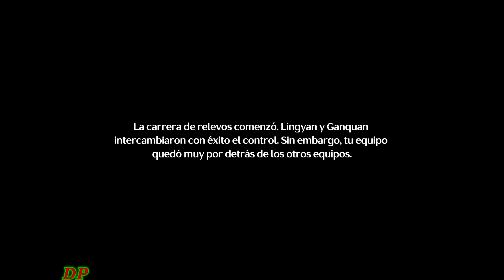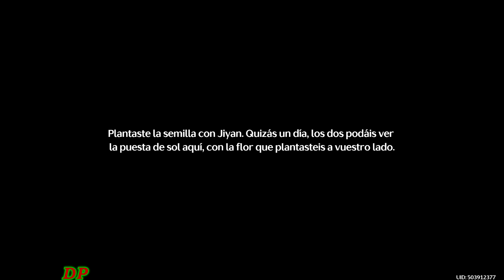Por Fin Amanece Wuthering Waves (Historia Complementaria Jiyan)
Mira la Misión Por Fin Amanece de la Historia Complementaria Jiyan en Wuthering Waves

Has recibido una carta de invitación de Wenshu. Menciona que los "Juegos Ribereños de Jinzhou" se celebrarán pronto. Ve a las coordenadas adjuntas en la carta y echa un vistazo